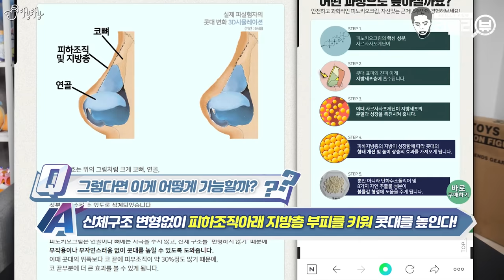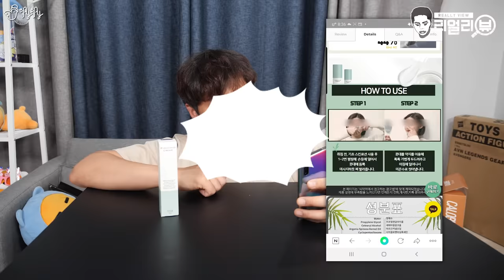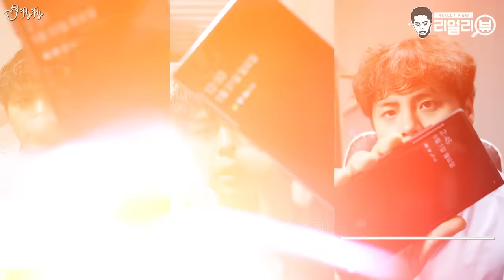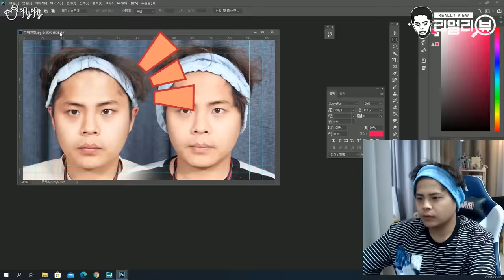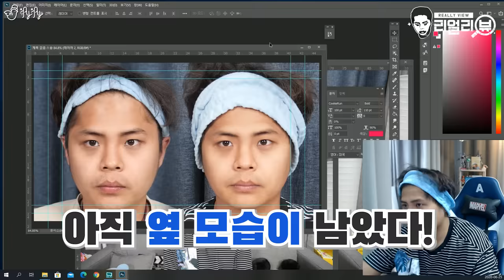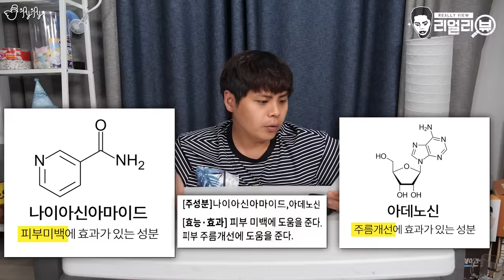이정도면 성형외과 문 닫아야 하는거 아닌가요?! 피노키오 크림을 5주동안 발랐더니..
취침 전에 콧대에 바르기만 하면 코가 오똑하게 높아진다는
SNS 핫템 피노키오크림을 38일동안 매일같이 사용해보았습니다.
'피노키오크림'! 이름처럼 코가 정말 달라질까요?!
제이제이가 리얼리뷰를 통해 보여드림!